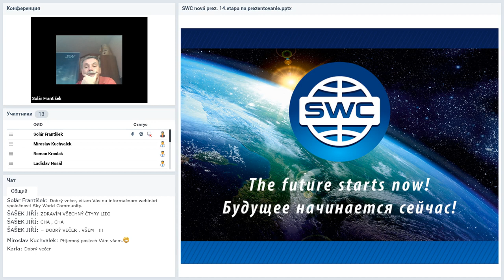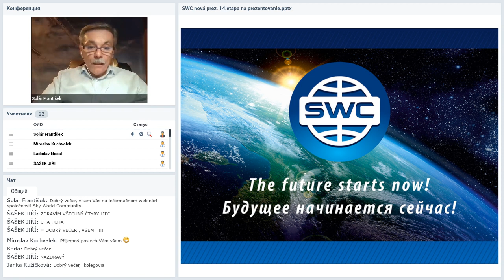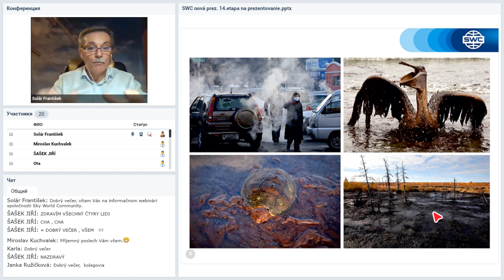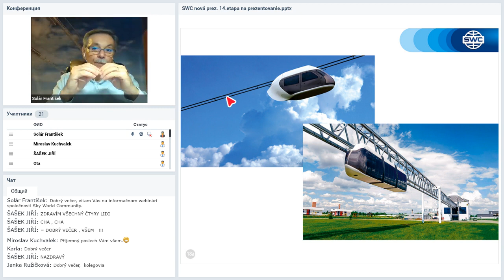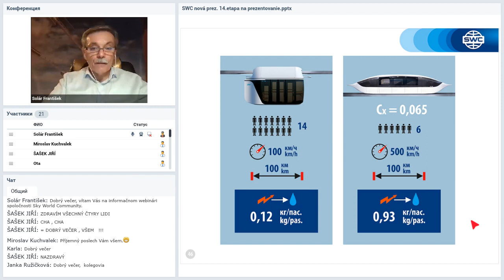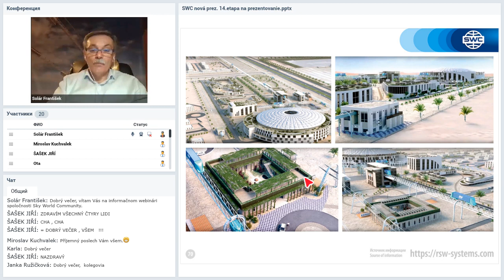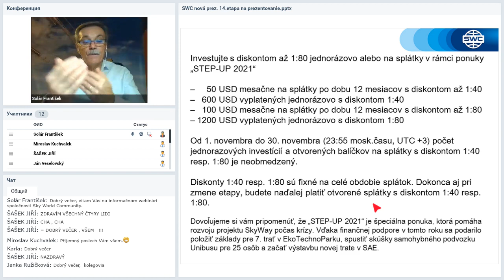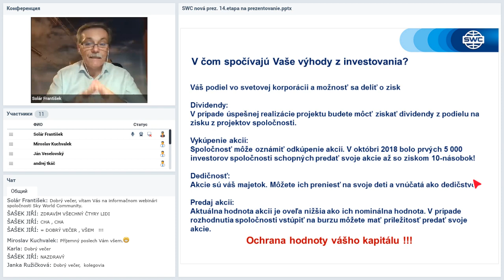Вебинар от 01.12.2020. Presentation of the technology. Словакия.